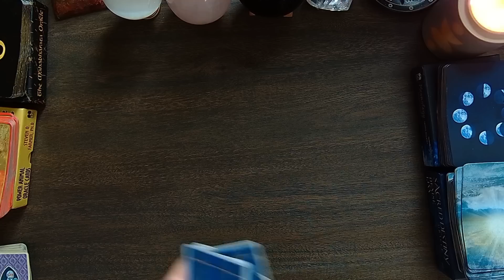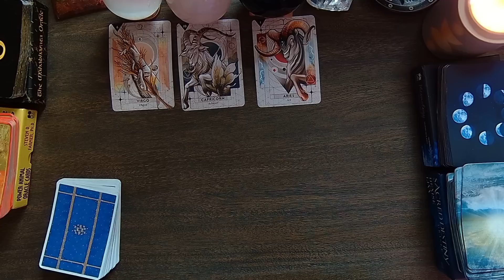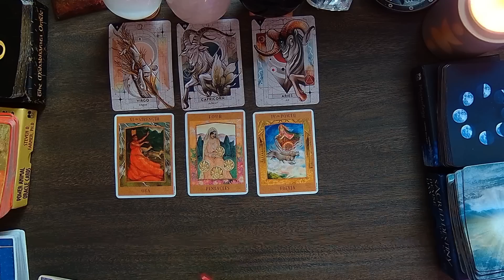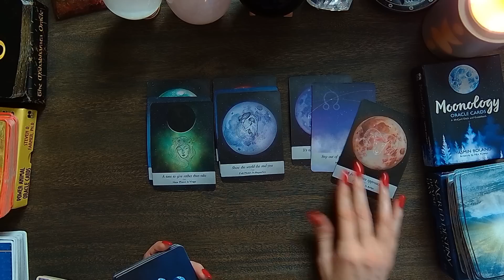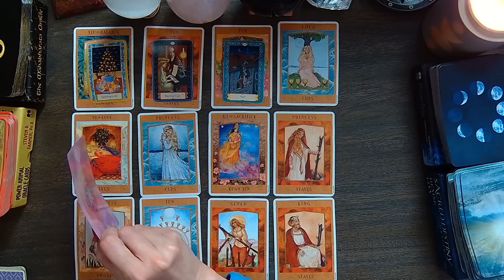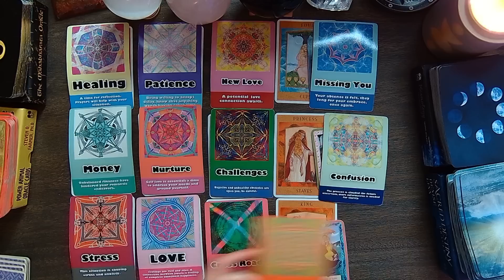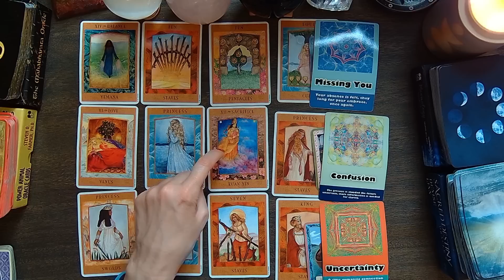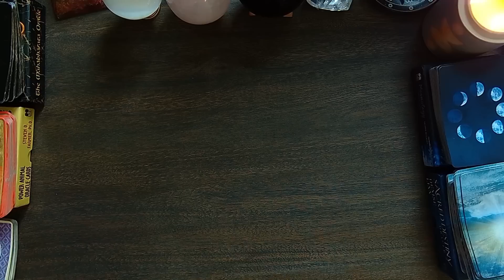GEMINI THEY MISS YOU AND WANT TO BE WITH YOU! MARCH 29 TO APRIL 11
GEMINI THEY MISS YOU AND WANT TO BE WITH YOU! MARCH 29 TO APRIL 11ing. I use Angels, oracle cards, tarot and so much more for this almost personal tarot reading!
My name is Jennifer Walker Zen and I have dedicated my time to bringing psychic predictions and divine messages from the Universe to you. In today's tarot card reading, we'll be looking into your love life during the month of MARCH. Much can change and happen in a month, that's why each reading contains a tons of clarification of tarot and oracle cards to provide you with as much information about your love life as possible.